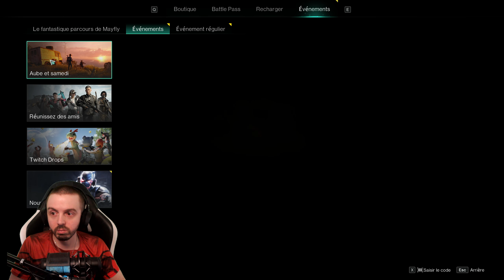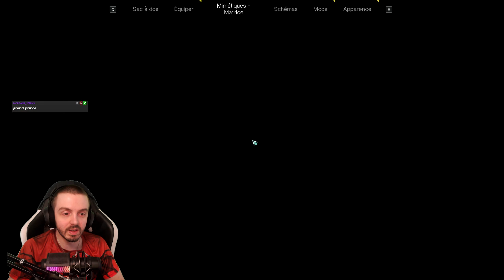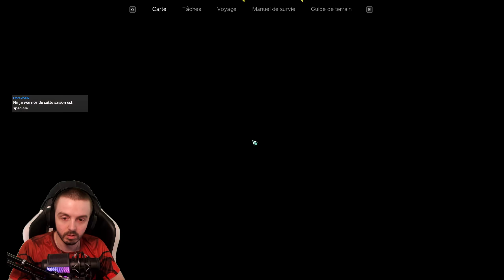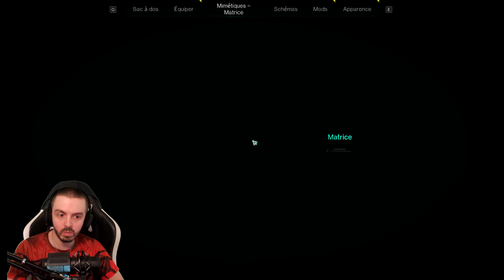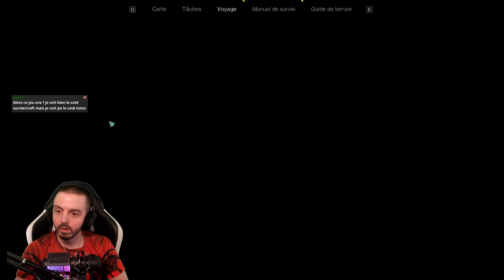[FR] Le building rend FOU ⛏️ Once Human ⛏️ Live du 13/07 : Partie 5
Rediffusion du Stream du 13/07/2024 sur le jeu Once Human ! Vous avez raté le Live ? Pas de soucis, voilà du Gameplay !

​Once Human est un jeu de survie multijoueur en monde ouvert dans un étrange futur post-apocalyptique. Combattez avec vos amis des ennemis, découvrez des complots, rivalisez pour les ressources et construisez votre territoire.